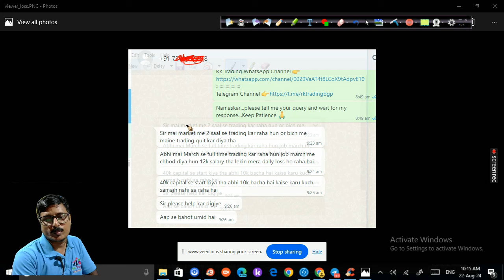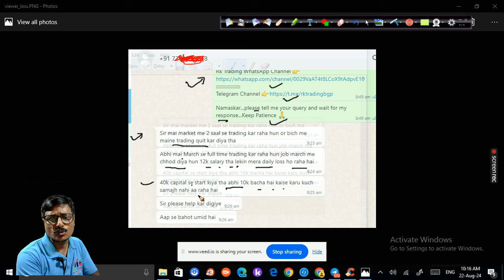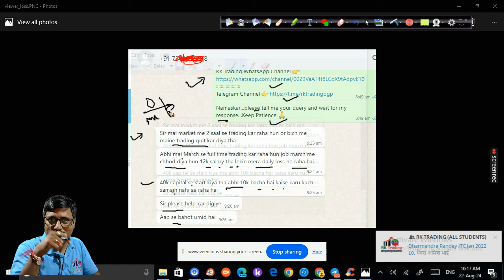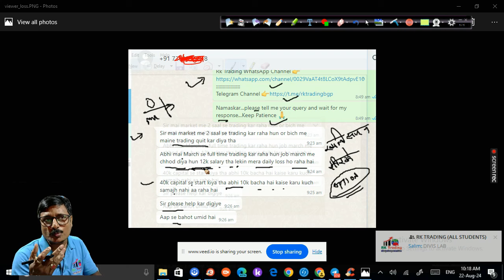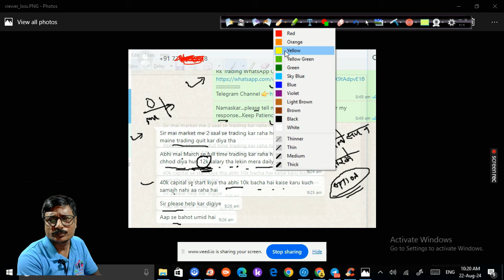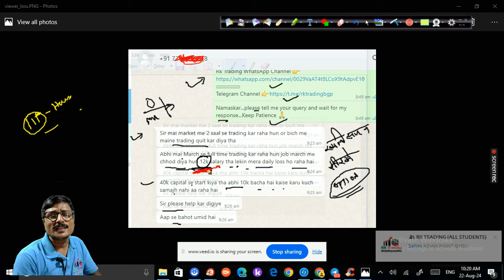Please Help Me! |Aakhir Kab Tak